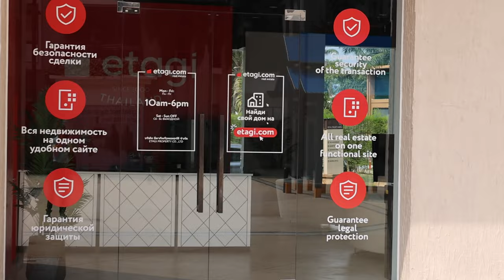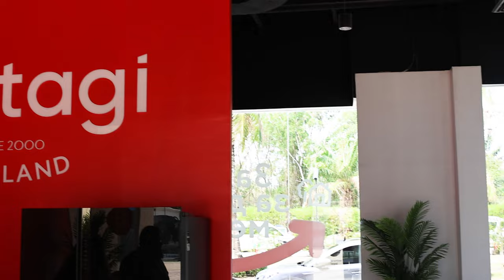Экскурсия по офису Этажи на Пхукете, май 2024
Сегодня посетил офис Этажей на Пхукете!

У нас на Пхукете и в Паттайе один франчайзи-партнер. Он давно уже переехал в Таиланд. Здесь у него арендный автомобильный бизнес, также взял нашу франшизу. На Пхукете открылись недавно, буквально несколько месяцев, но уже такой хороший старт! Рынок недвижимости здесь активный, цены, на мой взгляд, ближе к питерским за квадратный метр. Если рассмотреть недвижимость чуть подальше от центра, то можно и за 3 миллиона купить.

Офис здесь относительно небольшой, минимально необходимый для этих условий,  вложились для начала тоже неплохо. Сразу скажу, клиенты в основном пока из России,  но, надеемся, что это временно, в целом, постепенно офис наберет обороты.

С застройщиками отношения хорошие, здесь достаточно высокий риэлторский процент, все застройщики платят от 8% до 10%. Скажу сразу, часть застройщиков ненадежная, поэтому здесь очень опасно, не так все чисто и прозрачно, как кажется. Поэтому работать нужно с надежными застройщикам - это 100% важный фактор. В России, откровенно говоря, отвыкли от такого, а на Пхукете сейчас времена, которые у нас были 10-15 лет назад. При этом, учетная ставка 2,5% во всем Таиланде, то есть местные реально могут брать ипотеку по 4-5%.

Инфляция минимальна, курс валюты очень стабильный. Я помню времена, когда бат и рубль один к одному стоил, а сейчас 1 бат 2,6 рубля.

По традиции - лучше один раз увидеть! Владимир лучше меня рассказал, ведь он эксперт на рынке недвижимости в Таиланде, строит активные планы развития, поживем, увидим!

Что еще забавно: офис взяли прямо рядом с российским консульством на Пхукете, уверен, это хороший знак)